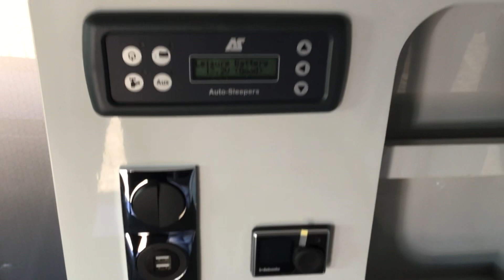Auto-Sleepers Custom Air